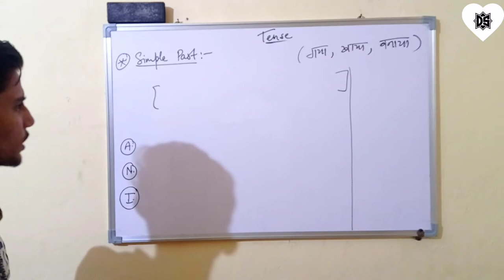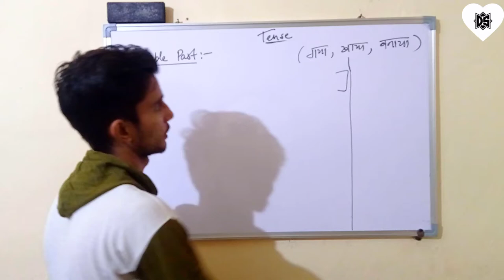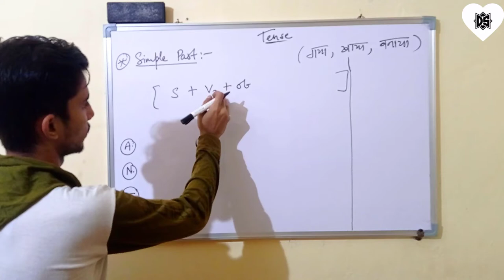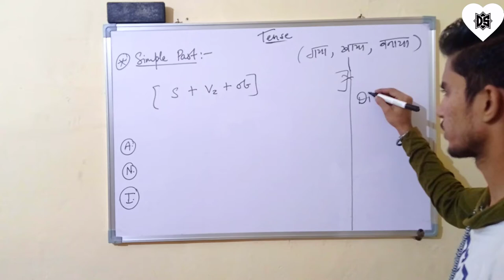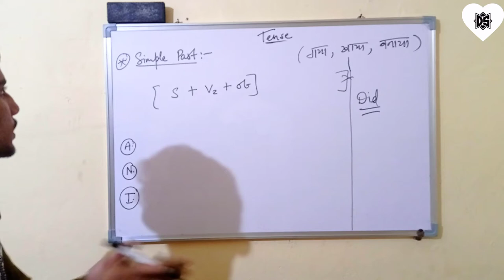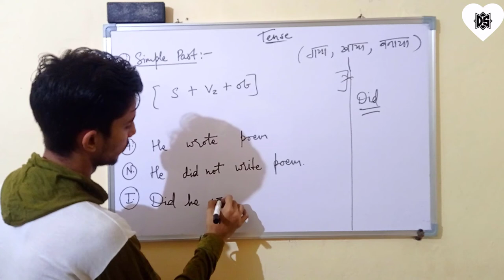Simple Past (2min.) easiest way